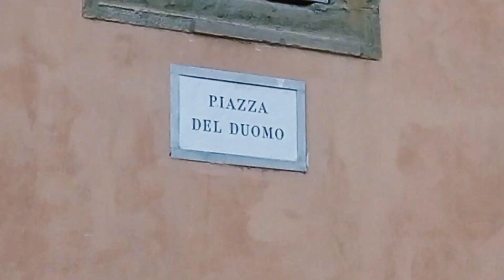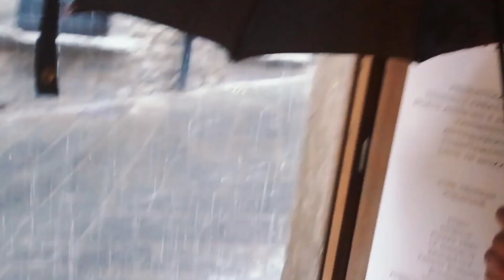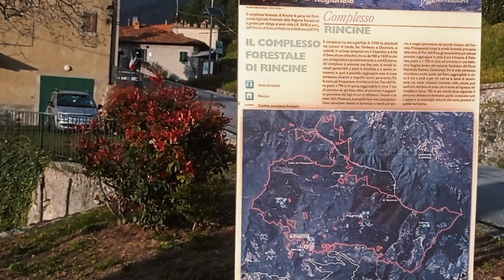Arezzo sotto la pioggia ☔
Visitiamo la città di Arezzo ma veniamo colti da un forte acquazzone. Poi lasciamo Arezzo e ci spostiamo più nel nord della Toscana nella provincia di Firenze, zona Mugello.

Video girato il 13 aprile 2023